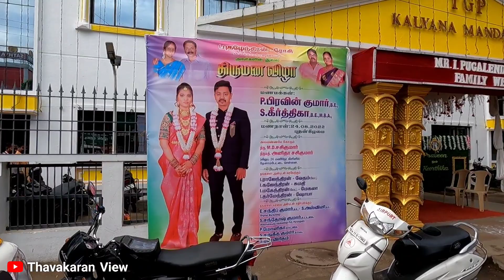தெரியாத கல்யாணத்தில் திருட்டு சாப்பாடு..பிடிபட்ட தருணம் !😮🍲😂. Stolen food at an unknown wedding!! 😊🍲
உங்கள் ஆதரவிற்கு மிக்க நன்றிகள் 🙏💐♥️.

Thanks so much for your feedback. 🙏😍